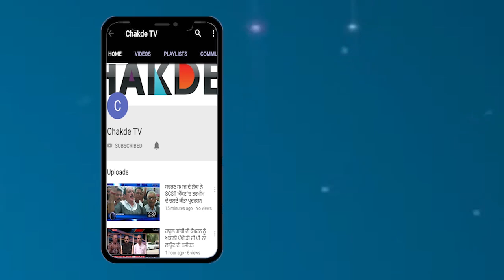Captain ਵਾਧੇ ਕਰਕੇ ਭੁੱਲ ਗਿਆ ,ਬੀਬੀ Aroosa 'ਤੇ ਡੁੱਲ ਗਿਆ- ਪ੍ਰਦਾਰਸ਼ਣਕਾਰੀ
ਆਰੂਸਾ 'ਤੇ ਕੈਪਟਨ ਦੀ ਦੋਸਤੀ ਨੇ ਮਚਾਇਆ ਹੜਕੰਪ,ਭੜਕੇ ਲੋਕ ਚੜ੍ਹੇ ਟੈਂਕੀਆਂ 'ਤੇ
ਕੈਪਟਨ ਵਾਧੇ ਕਰਕੇ ਭੁੱਲ ਗਿਆ ,ਬੀਬੀ ਆਰੂਸਾ 'ਤੇ ਡੁੱਲ ਗਿਆ- ਪ੍ਰਦਾਰਸ਼ਣਕਾਰੀ
ਜਲ ਸਪਲਾਈ ਵਿਭਾਗ ਦੇ ਵਰਕਰ ੭ਵੇਂ ਦਿਨ ਵੀ ਡਟ੍ਹੇ ਕੈਪਟਨ ਸਰਕਾਰ ਖਿਲਾਫ
ਕਸੁੱਤੇ ਫਸੇ ਕੈਪਟਨ, ਜਲ ਸਪਲਾਈ ਵਿਭਾਗ ਦੇ ਵਰਕਰਾਂ ਨੇ ਦਿੱਤੀ ਚੇਤਾਵਨੀ